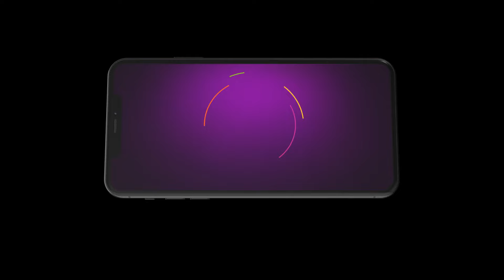Divyana माँ ने किवे बनाया Shivika नु पागल? | Webisode - Ep. 142 | Zee Punjabi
The popular FamilyDrama Serial Shivika telecasted on ZeePunjabi played by the popular actors SurbhiMitta PunitBhatia AmandeepKaur . In this Episode you will see, How did Divyana drive Shivika crazy? Explore the dramatic events that led to Shivika's breakdown and the role Divyana played. Discover the full story behind this intense situation. 😵‍💫😱

Show Name : Shivika
Star Cast : Surbhi Mittal, Punit Bhatia , Amandeep Kaur
Episode No : 142

The viewers who watched Shivika have also watched other ZeePunjabi Serials